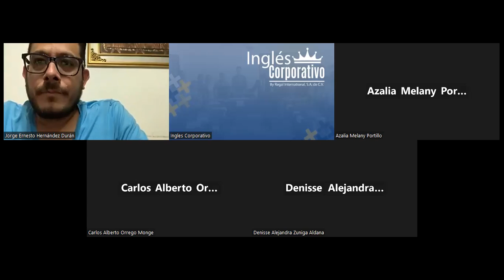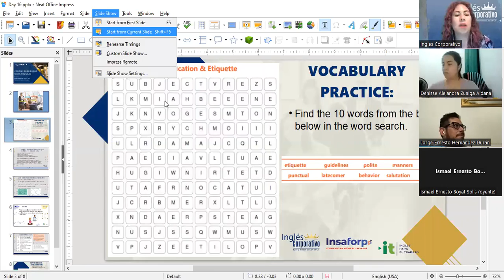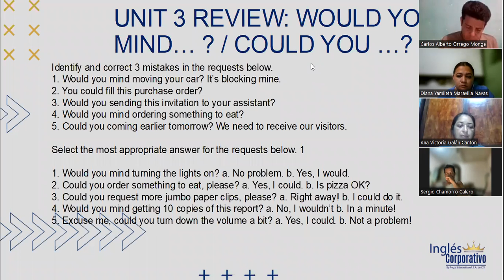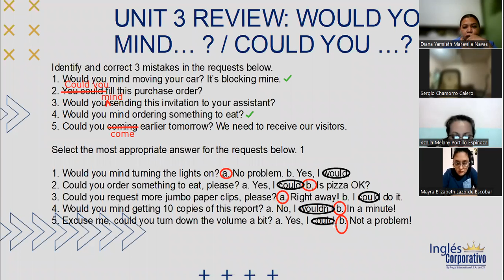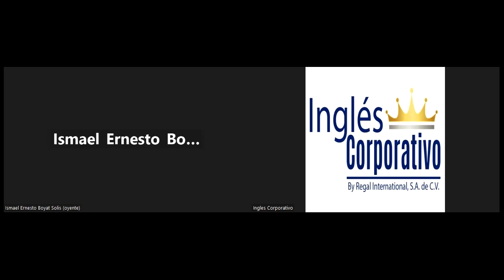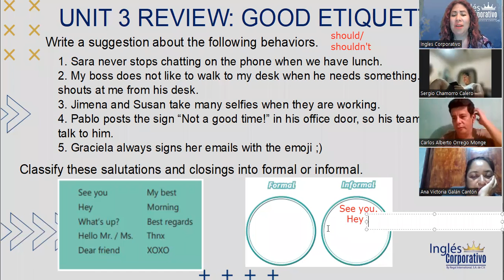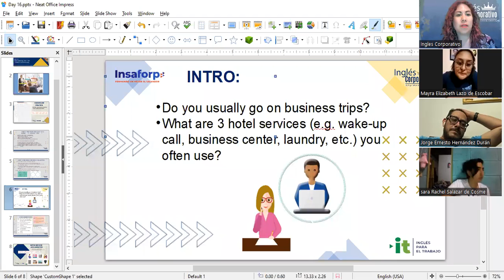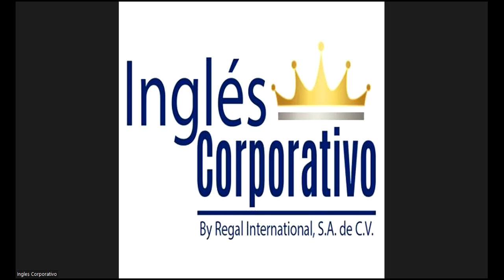Session 16- 07-06-2023- 29750-8048-0078/2023-Guerrero- Hotel services and amenities